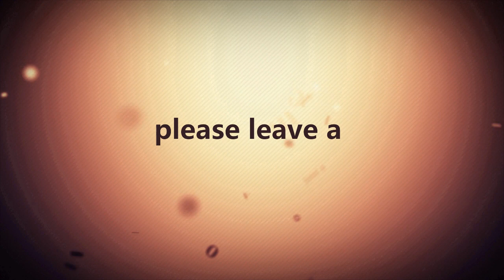Saturday shout outs Episode 55 Dillion Harper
Dillion Harper